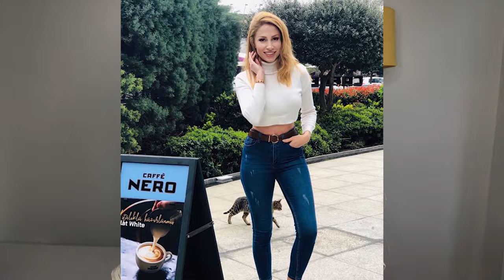TEK BİR BOYA İLE EVDE AÇICISIZ- ORYALSİZ SARI SAÇ BÖYLE YAPILIR!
Herkese merhaba;
Bir çok videomun altına saç rengimi, nerde boyattığımı, hangi boya ile boyadığımı merak ettiğinizi yazıyordunuz. Bende çok uzun yıllar süren bu boya serüvenimi sizinle paylaşmak istedim.Açık kahvelersen sarıya dönmek fikri oldukca cesaret isteyen bir şeydi. Ve evde açıcı kullanmadan oryalsiz sarı saç yapmak benim istediğim bişeydi. İnstagram fotolarımı kullanarak bu süreci sizinle paylaşmak istedim. Umarım keyifle izlersiniz.